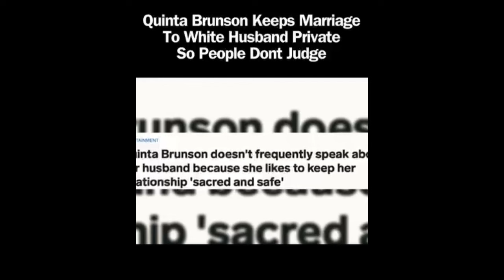The Divestor Tax | Quinta Brunson Married A Low Value WM & Joked About Hanging Martin Luther King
Shes not funny but she just had to make racist jokes in front of white people.

Rumble:ONLYLOGICALYT
X: OnlyLogicalYT